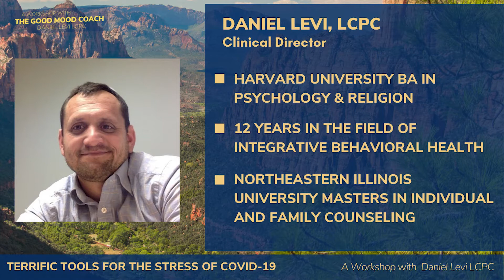Episode 1: The Contingency Plans Tool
During episode one learn about anxiety known as a case of the what if’s. Learn the first of three tools about how to deal with and reduce this type of anxiety.